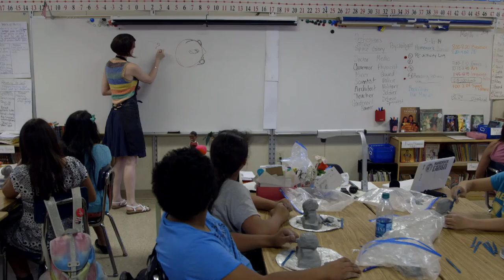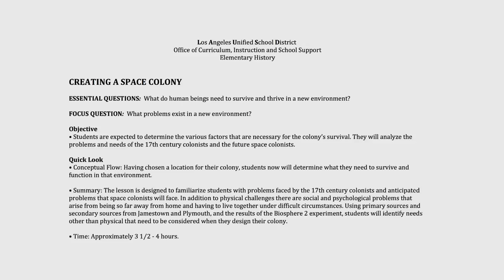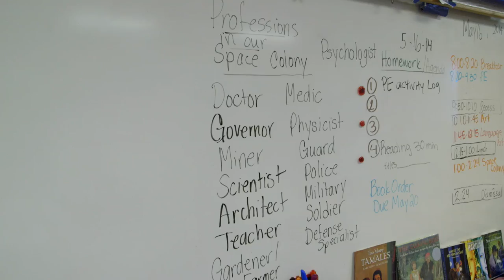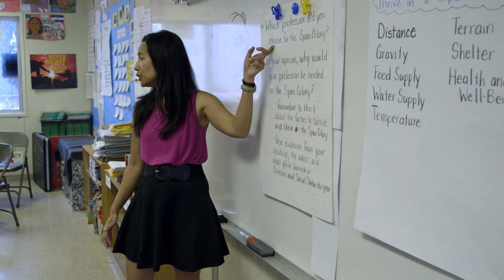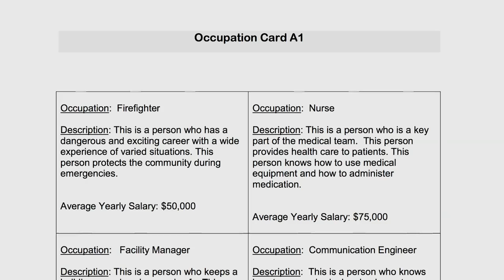Connecting Sculpture & Writing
Create and write an opinion piece about a clay bust.
Articulate in writing the processes undertook to create a portrait bust.